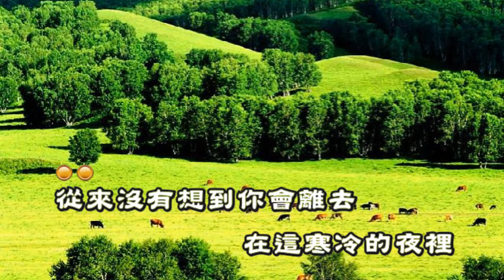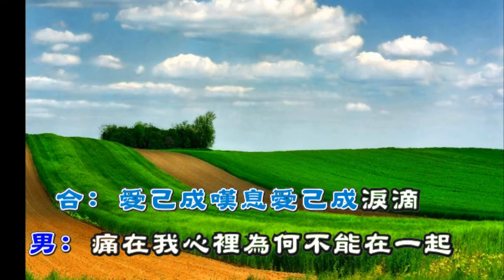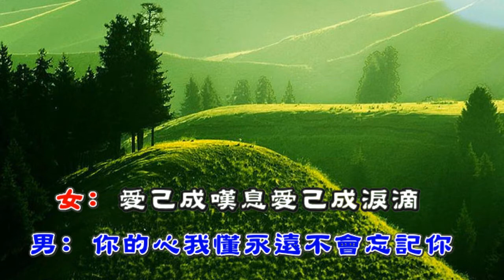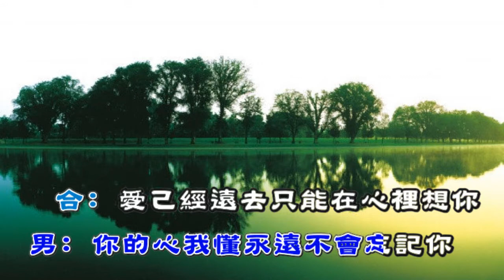我的視訊愛成嘆息-karaoke 字幕